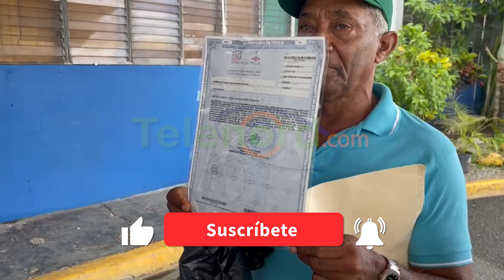Hombre denuncia supuestas amenazas tras disputa de terrenos en el sector Cristo Rey de SFM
San Francisco De Macorís.- Un hombre denunció que supuestamente recibe amenazas de parte de su hermana y sus sobrinos, quienes reclaman la propiedad de un terreno en disputa.

El denunciante es Ramón Herrera, quien, al acudir en la mañana del miércoles 29 de mayo, a la Dirección Nordeste de la Policía Nacional, explicó que posee el título de propiedad del terreno y las mejoras realizadas ubicado en el sector Cristo Rey.